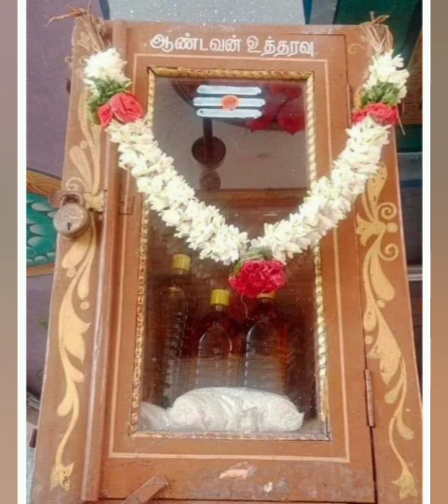சிவன் மலை ஆண்டவன் உத்தரவு பெட்டியில் தற்போது அடிக்கடி பொருள் மாற்றபடுவதற்கான காரணம்